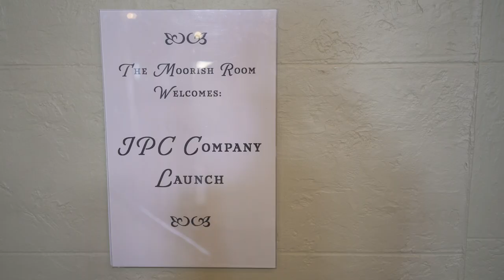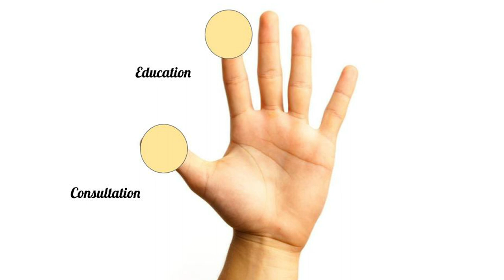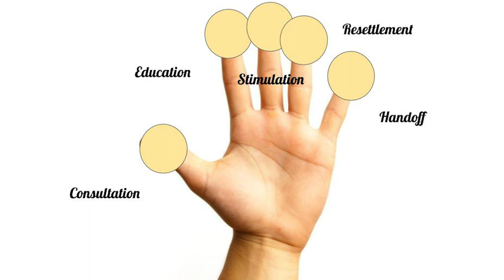Indigenous Pipeline Council Presentation and Black Snake Dance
Highlights of a presentation and community consultation delivered by Carl Iron Eyes, CEO and Clan Father, and Coyote Mick Tomi, Director of Communications and CTO, at Greysolon Ballroom in Duluth, MN, on October 26, 2019, to an audience of energy industry leaders and journalists.